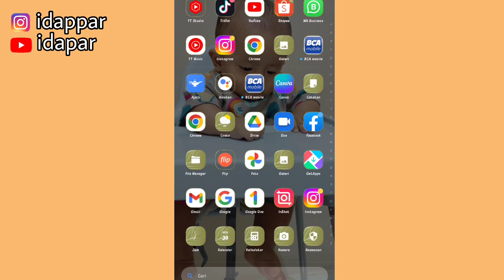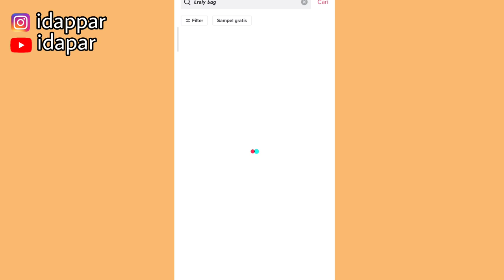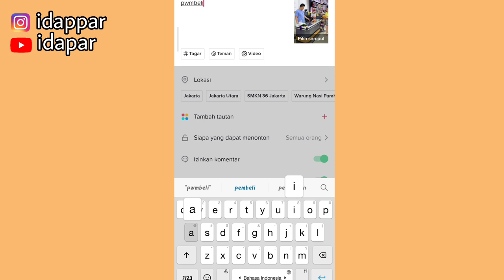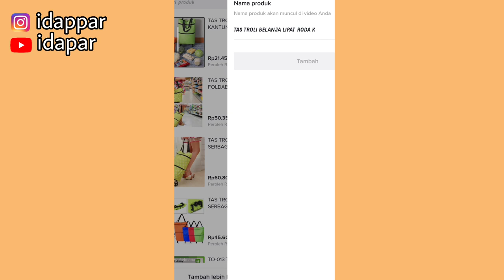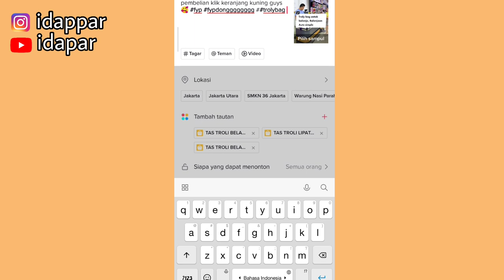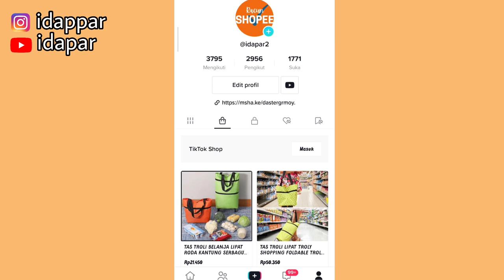CARA UPLOAD KONTEN TIKTOK AFFILIATE | KOMISI NAIK TIAP HARI 🤑